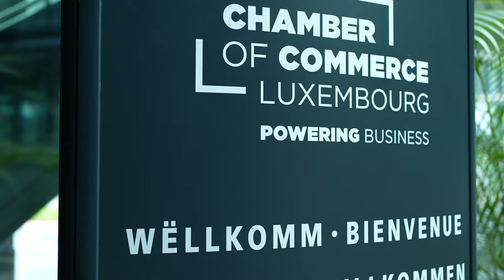ANESEC - Career Opportunity Day 2023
Join us for a recap of the ANESEC Committee's annual extravaganza – Career Opportunity Day! 🌟

After a warm welcome from ANESEC President Cheuk Man LAM, we were treated to an awe-inspiring address by none other than the Minister of Finance, Yuriko Backes. 🎤✨

Our event brought together a stellar lineup of industry leaders, including:

🔷 Nasir Zubairi - CEO of The LHoFT (Luxembourg House of Financial Technology Foundation)
🔷 Christophe Medinger - Deputy Head of Business Unit Digitalisation at Spuerkeess
🔷 Analia Clouet - Secretary-General and Deputy Head of the Legal Department & Member of the Management at Banque Raiffeisen
🔷 Raoul Mulheims - Co-Founder & CEO at Finologee
🔷 Hugo Larguinho Brás - Partner at Reply & Lecturer at the University of Luxembourg
🔷 Andrey Martovoy - Innovation & Digital Adviser at the Luxembourg Bankers’ Association (ABBL)

Together, they engaged in an enlightening roundtable discussion on "The Future of Banking Services: Navigating Digital Transformation." 🌐💼

But that's not all! We also had the privilege of hearing from these insightful presenters:

🔷 Laurent Peusch, Head of Employer Services at Agence pour le développement de l'emploi (ADEM)
🔷 Cyprien PEROZENI, HR Officer at Deloitte
🔷 From the Banque de Luxembourg: Anne Levy, Talent Acquisition Manager, and Stephanie Baldinucci, Coordinator Private Banking